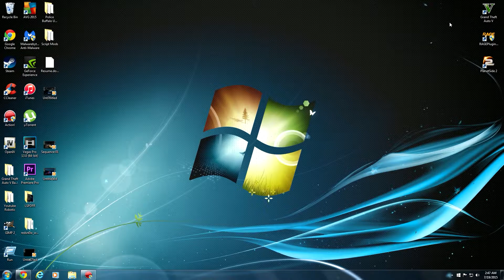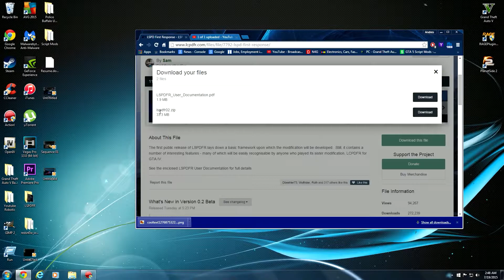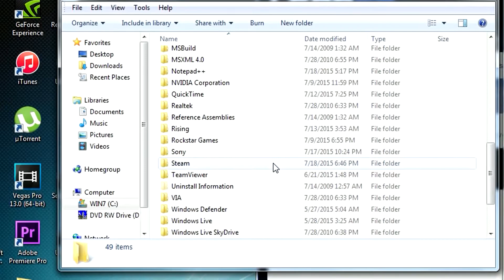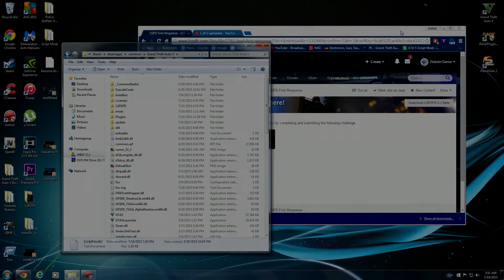How to Install LSPDFR 0.2 (July 2015)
In this video am going to show you how to install LSPDFR 0.2 which is the latest version that came out for July 2015. Mostly the process is straight forward and simple and if you having problems installing please watch the video it will help :)